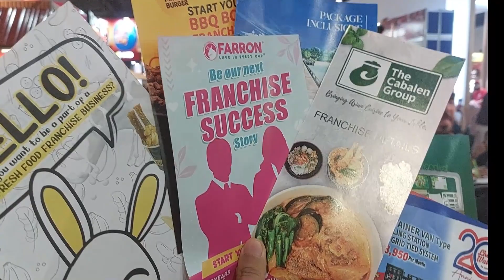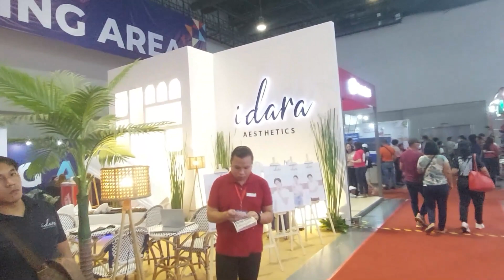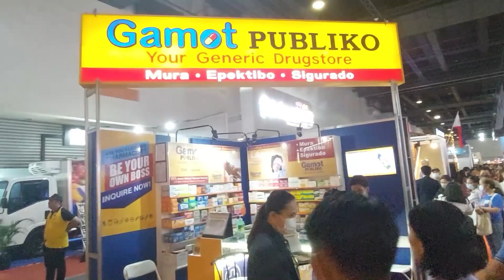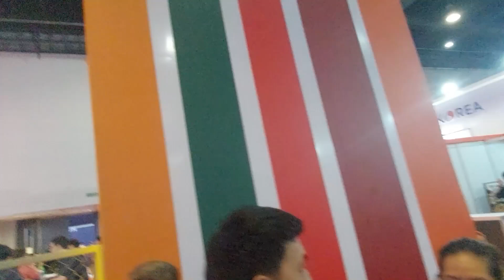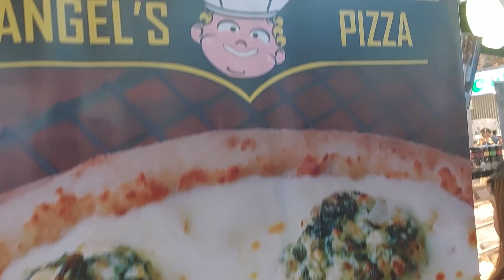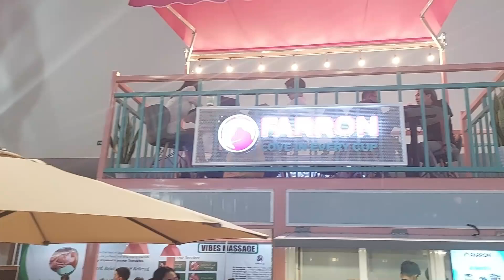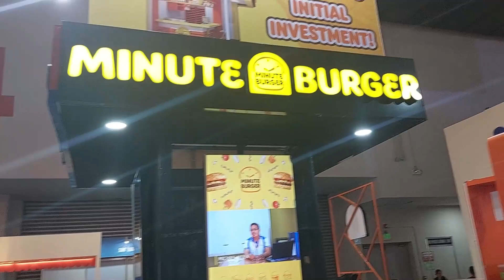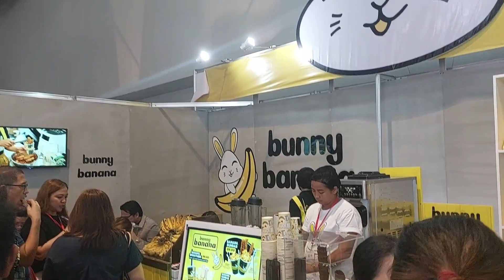WALKTHROUGH IN INTERNATIONAL FRANCHISE EXPO BY KUYACARLO TV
Location: SMX
Naghanap kami ulit ng pwedeng e franchise. Enjoy da vlog guys